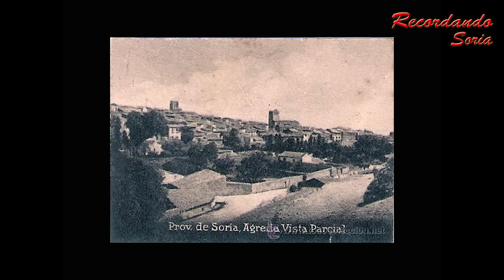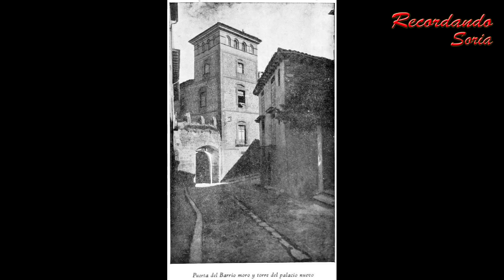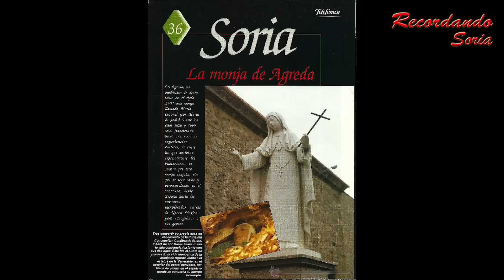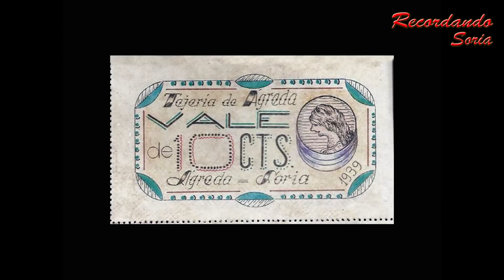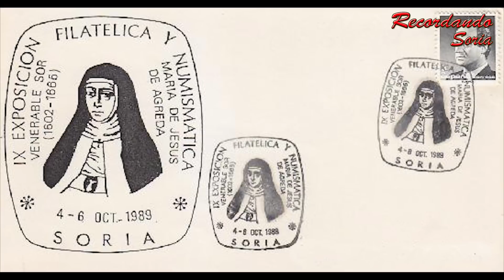Recordando Soria: Agreda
Vídeo formado por fotografías antiguas de los pueblos de la provincia de Soria.